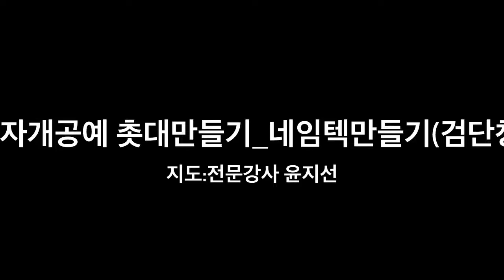자개공예 촛대만들기_네임텍만들기(검단청소년문화의집)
지도:전문강사 윤지선